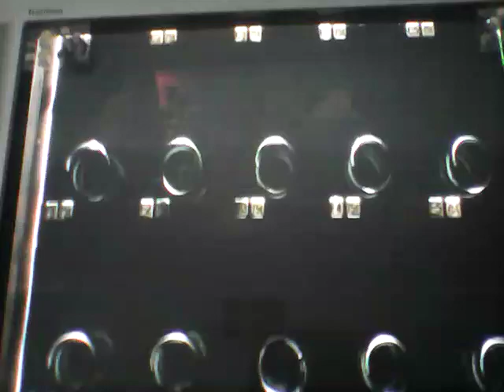Vecinos invasores (intro)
El intro de la película de DREAMWORKS llamada vecinos invasores